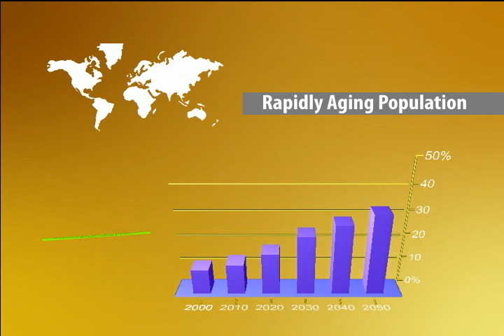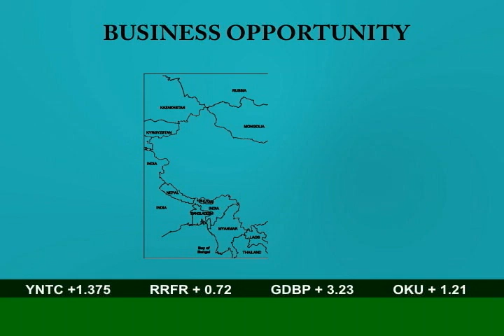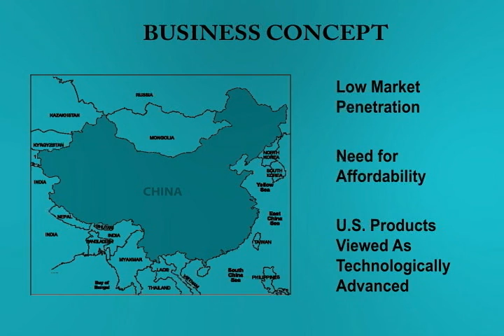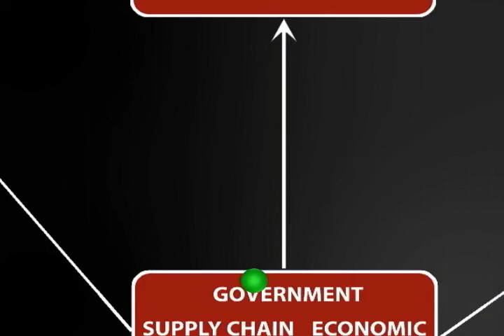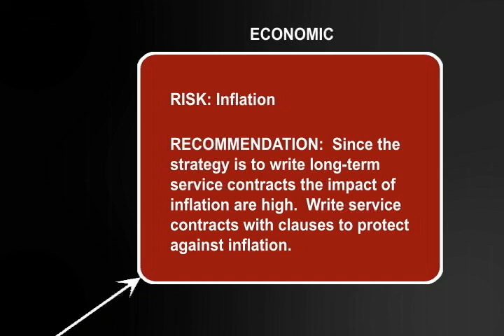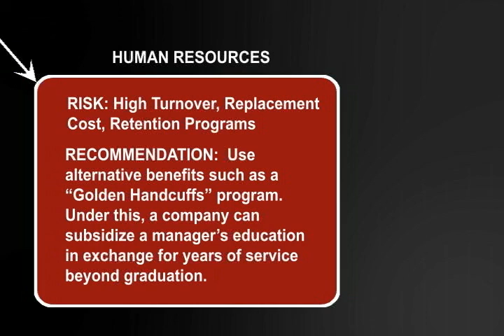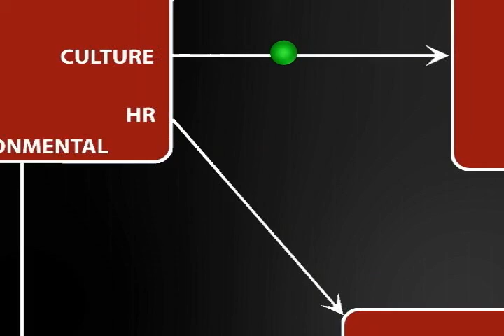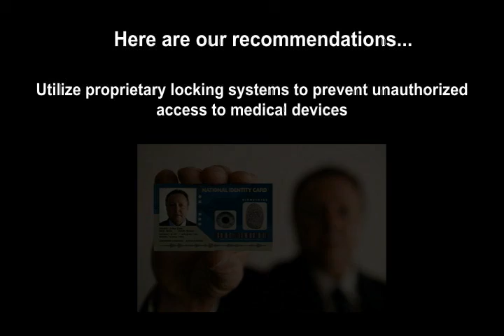Phase 2 Macro Video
Video we made for our macroeconomics class.  Here we take on the role of "Good Enough Consulting" and advise a medical device company on the benefits and perils of doing business in China.